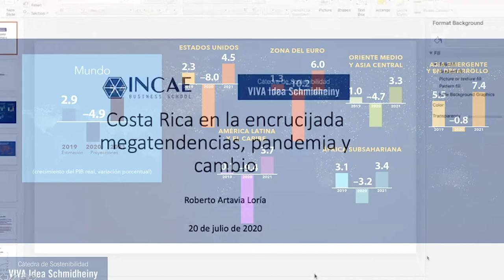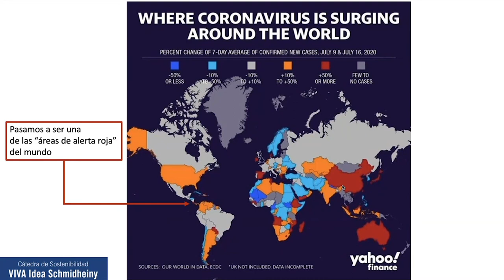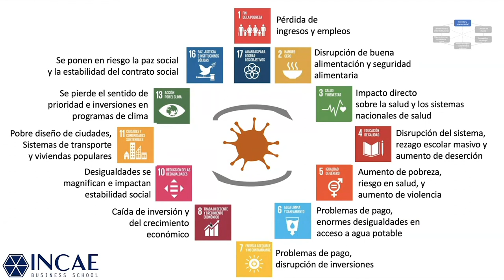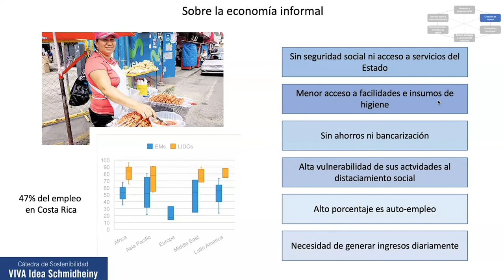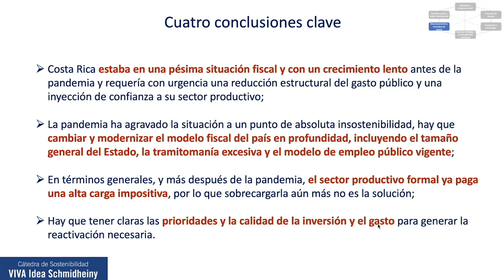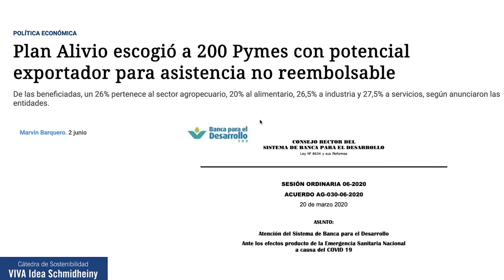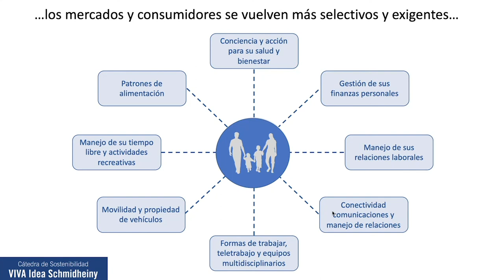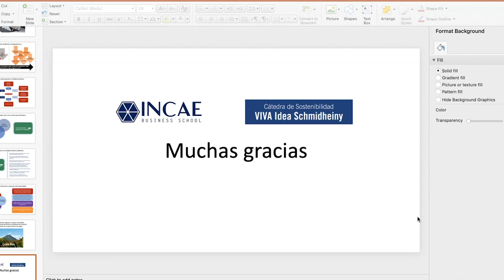Dr. Roberto Artavia Loría: Costa Rica en la Encrucijada:Megatendencias, pandemía y cambio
Conversatorio realizado por el Doctor Roberto Artavia Loría: Costa Rica en la Encrucijada: Megatendencias, pandemía y cambio en el programa Disrupciones de la Universidad Castro Carazo y conducido por la Rectora Dra. Eleonora Badilla Saxe.